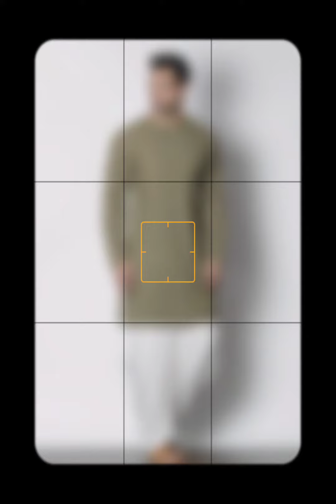Latest kurta outfit ideas for mens || Awesome collection of 2022